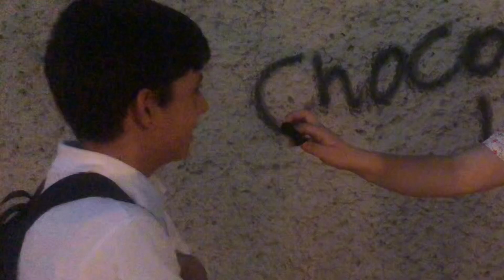¿Como Seria Tu Pareja Ideal?|| Valeria Renteria✨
Videos Todos Los Martes🥳♥️